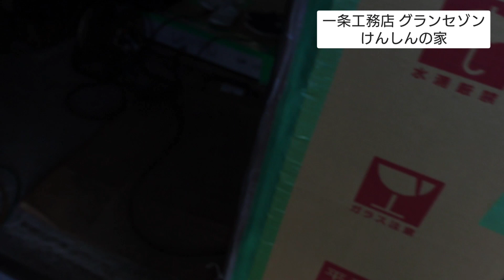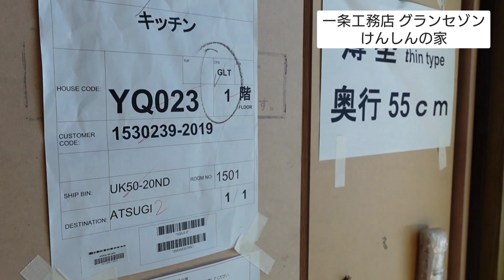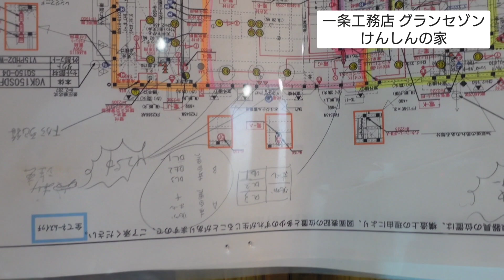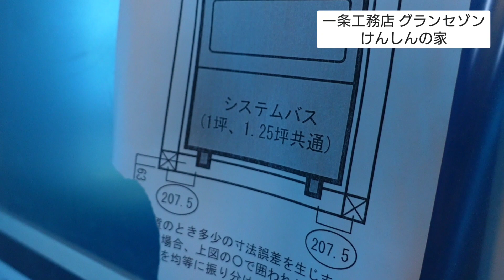一条工務店 グランセゾン 上棟後28日 電気配線工事/床材設置工事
上棟後28日 電気配線工事/床材設置工事